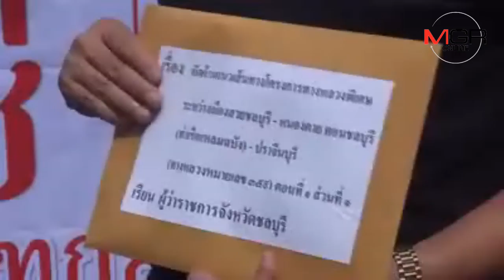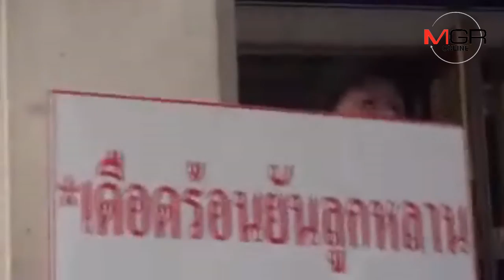หวั่นโดนเวนคืน ชาวบ้านหนองแขวะ ศรีราชา รวมตัวค้านมอเตอร์เวย์ชลบุรี-หนองคาย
17/09/2018 หวั่นโดนเวนคืน ชาวบ้านหนองแขวะ ศรีราชา รวมตัวค้านมอเตอร์เวย์ชลบุรี-หนองคาย
ศูนย์ข่าวศรีราชา - ชาวบ้านหนองแขวะ อ.ศรีราชา จ.ชลบุรี กว่า 100 คน รวมตัวยื่นหนังสือคัดค้านโครงการก่อสร้างถนนมอเตอร์เวย์สายชลบุรี-หนองคาย หวั่นชาวบ้านกว่า 100 ครัวเรือนถูกเวนคืนที่ และยังจะได้รับผลกระทบจากการทำจุดจอดรถเทรลเลอร์